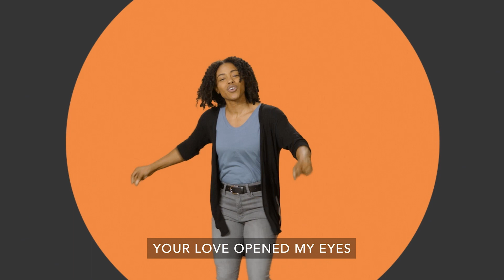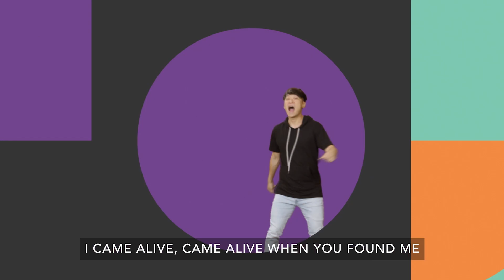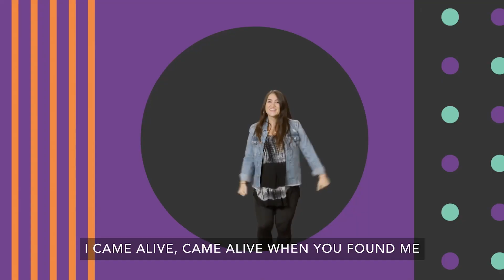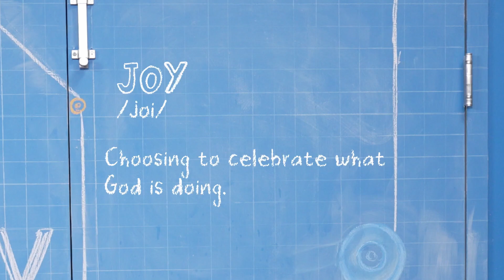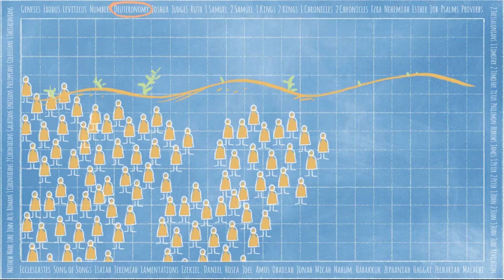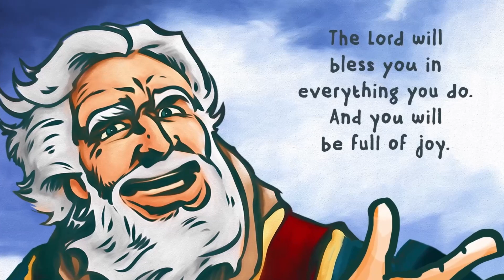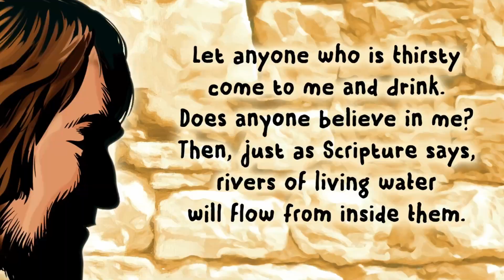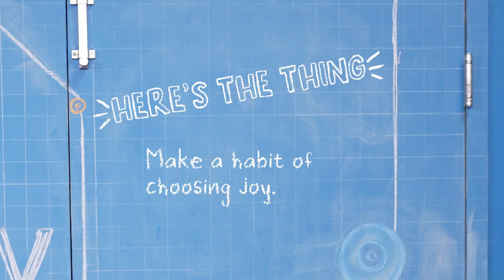June 9 Elementary